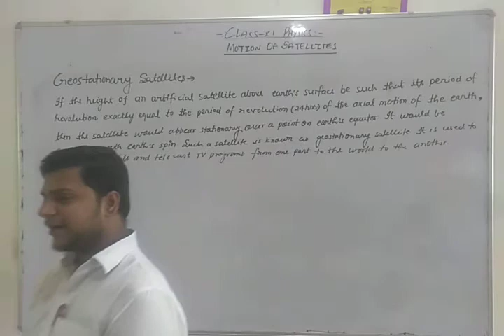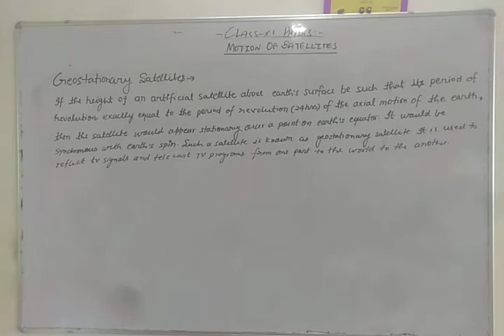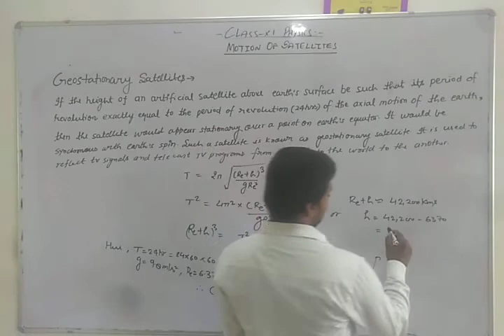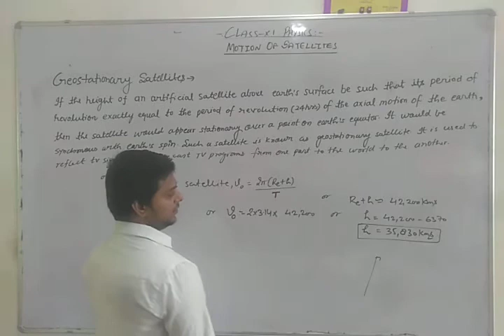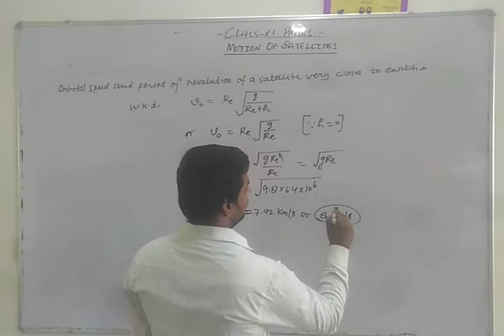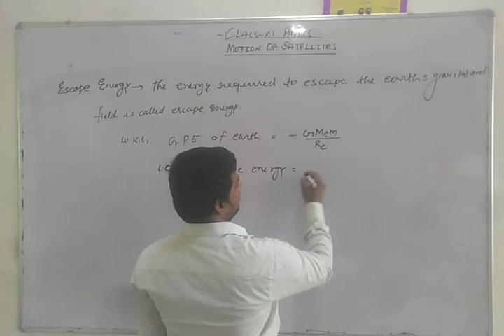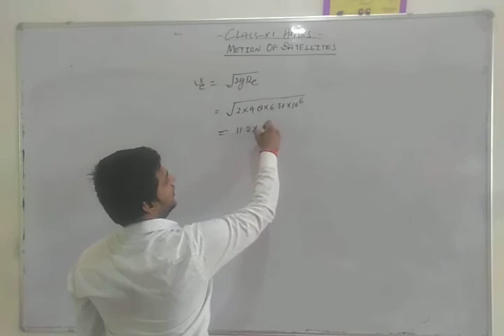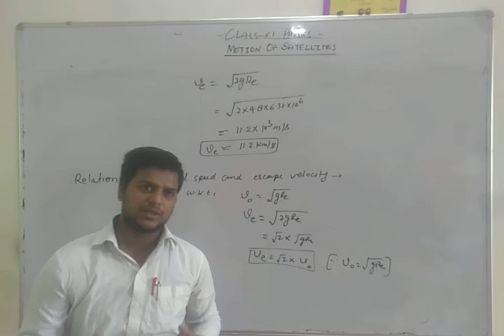Class XI Physics Gravitation and motion of satellites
geostationary satellite orbital speed and period of revolution of geostationary satellite escape energy escape velocity relation between escape velocity and orbital velocity